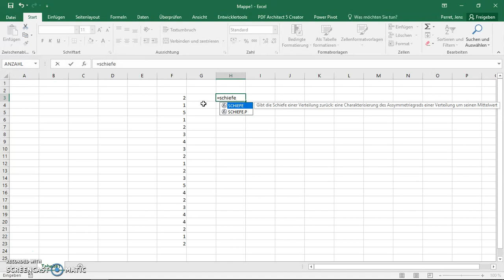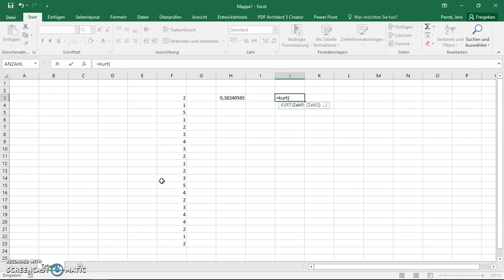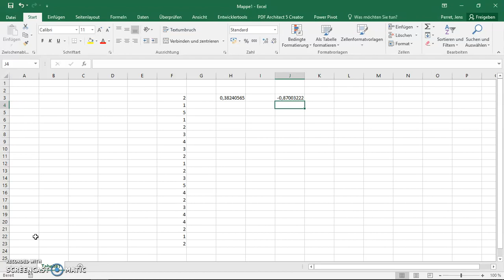Statistik mit Excel: Verteilungsmaße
Statistik mit Excel Teil 30.07